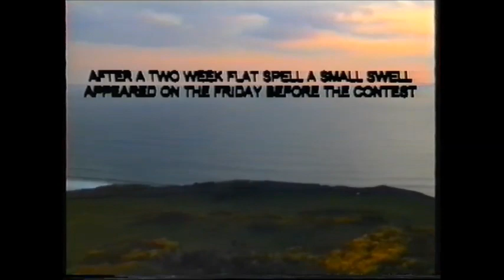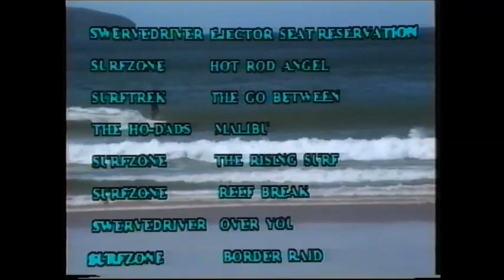The 1996 Chapter Longboard ClassicF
Film of the whole contest with bonus vid at the end of some of Englands best longboarders at the time